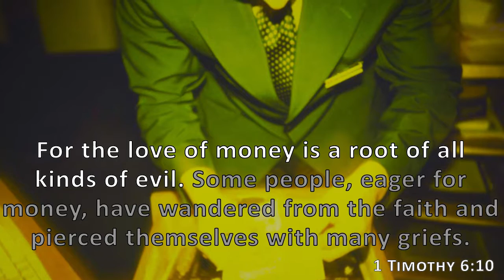1 Timothy 6:10, Holy Bible, NIV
For the love of money is a root of all kinds of evil. Some people, eager for money, have wandered from the faith and pierced themselves with many griefs.